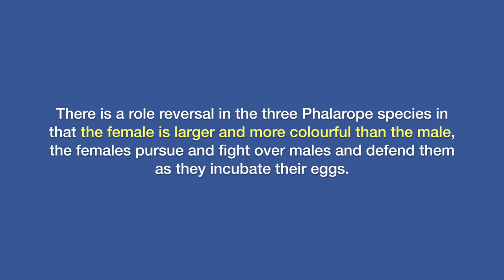Red-Necked Phalarope in Goldcliff, Newport Wetlands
This video is about a Red-Necked Phalarope in Goldcliff, Newport Wetlands, late April 2014.